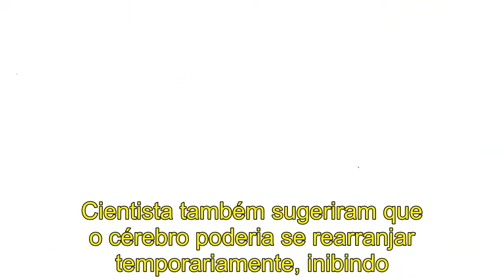Seu cérebro sob o efeito de cogumelos alucinógenos